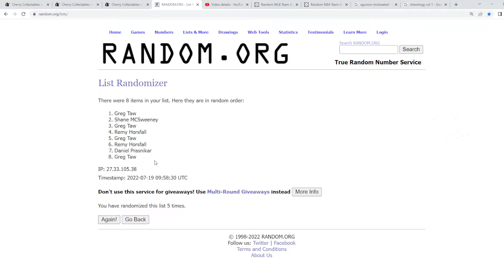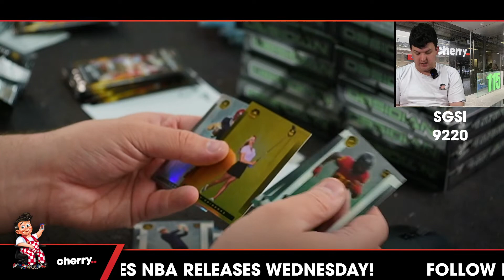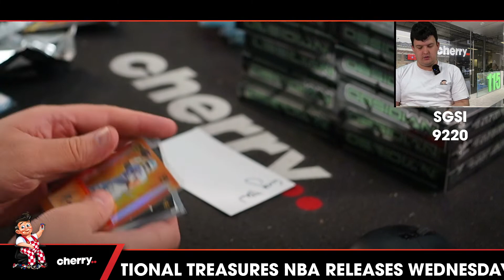Super Glow Sports Inaugural 1-Box Break #9220 - Random Pack - Jul 21 (12pm)